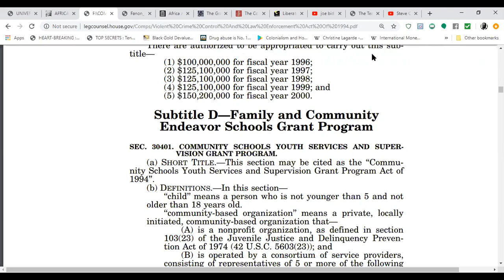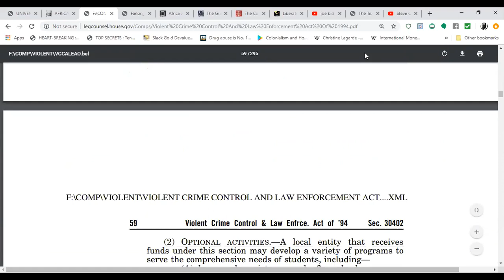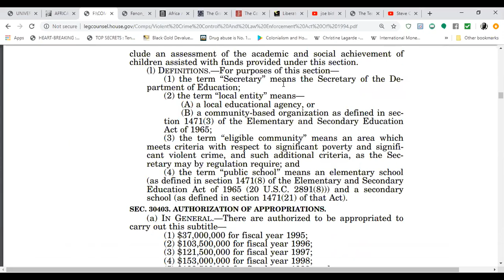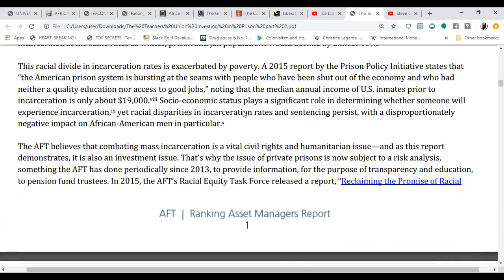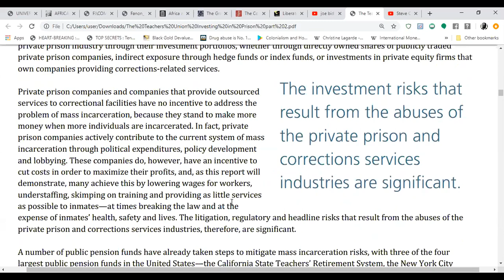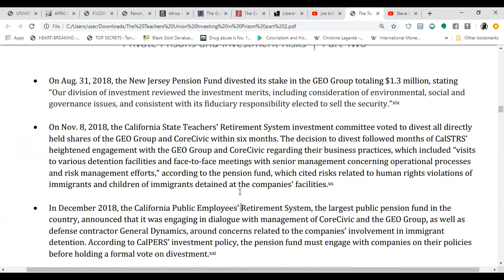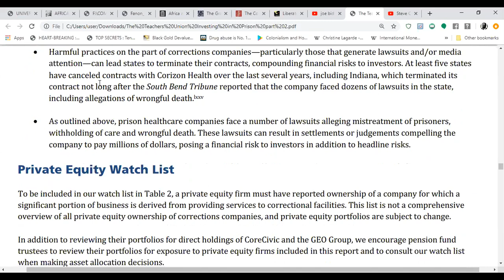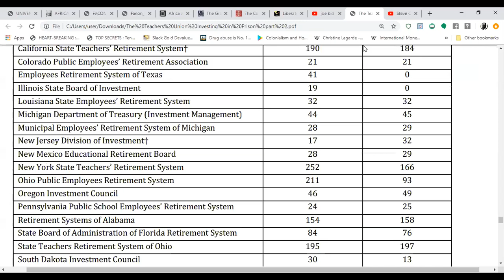The 1994 Crime Bill & The Teachers Union's Pensions in Private Prisons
This video discuss Joe Biden's 1994 Crime Bill & it CONNECTIONS to the American Federation of Teachers Union (AFT). The AFT in their pension plans INVESTS in private prisons.  It shows PROOF POSITIVE of an "SCHOOL TO PRISON PIPELINE for African American Children.

iskosi umfundisi

REFERENCES:
Joe Biden speech in front of Congress

VIOLENT CRIME CONTROL AND LAW ENFORCEMENT ACT OF 1994